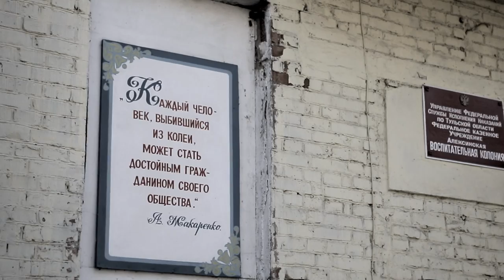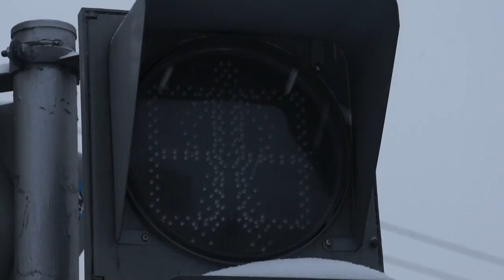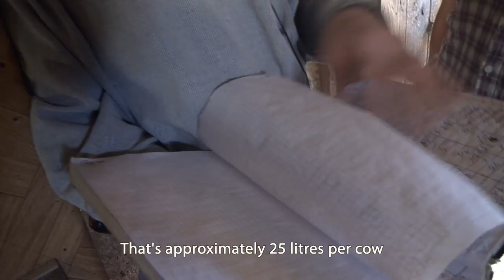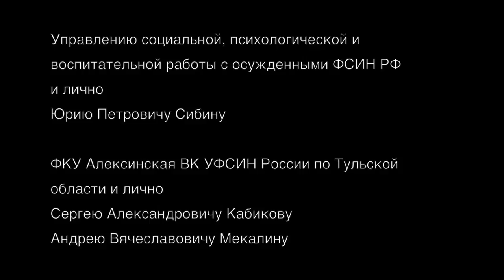Папа, здравствуй.../Dear Father... Реж. Наталья Кононенко, 2014 г.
Герой фильма – бывший член преступной группировки, имеет за плечами несколько судимостей.  Криминальный путь начался с колонии для несовершеннолетних и в конечном итоге привёл его на край гибели. Есть ли шанс вернуться в нормальную жизнь, если пройдена точка невозврата и ты сам становишься богом для себя? «Я вернулся не сам….» - признает герой фильма.

The film takes a look at the life of a former gang member with several convictions to his name. His criminal path took him first to a juvenile detention centre, and ultimately led him to the brink of death. Is there any chance of going back to normal life once you have passed the point of no return and proclaimed yourself your own god? “I could not have returned by myself…” acknowledges the protagonist.